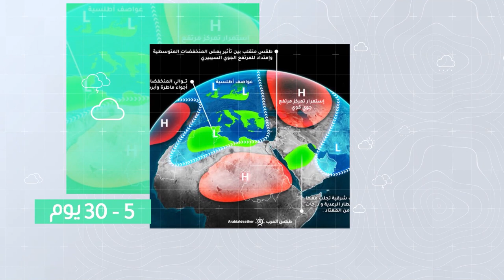طقس العرب - السعودية | النشرة الجوية الأسبوعية | الأحد 6-3-2022